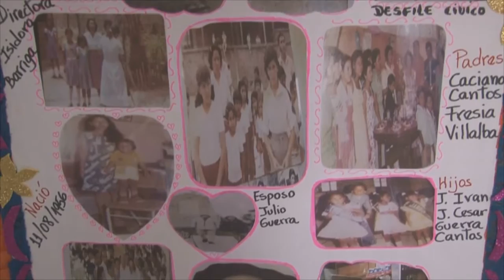EXPOSICION DE BIOGRAFIAS DE PERSONAJES IMPORTANTES DE NUESTRO CANTÓN PUERTO LÓPEZ